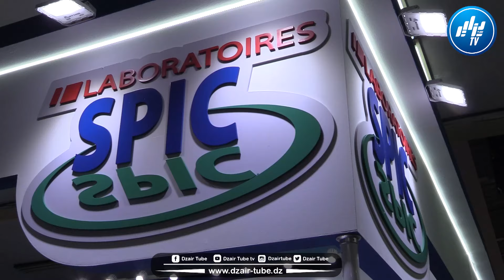شاااهد...جابولكم منتوج جديد للعناية بالجسد .. مخبر سبيك حاضر بعدة منتجات بالصالون الدولي للصيادلة